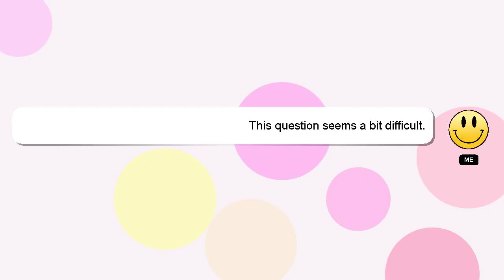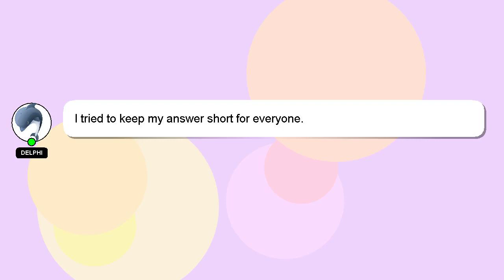How to cancel all divert calls?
An introduction to myself in a few words, Hey, I am Delphi. Let me aid you in resolving any queries you may have. - How to cancel all divert calls?

Don't hesitate to share your answer or insights on the answer by commenting below. I will 'heart' your answer as a sign of appreciation.

*1 What we are experimenting :*